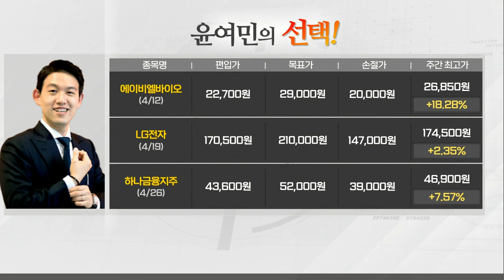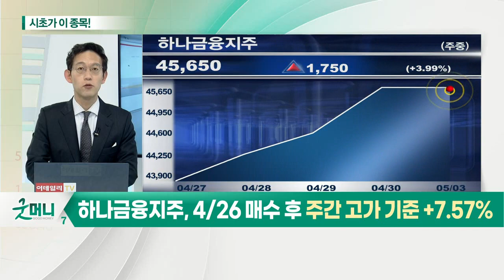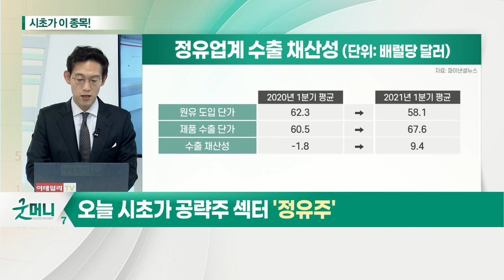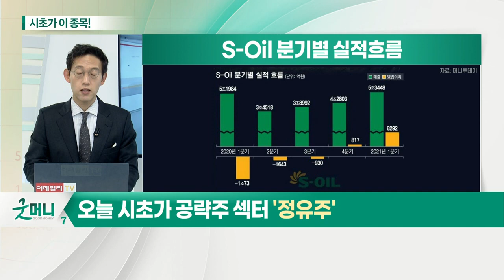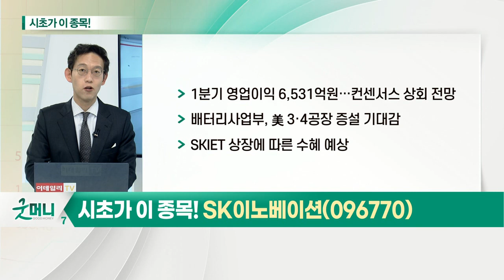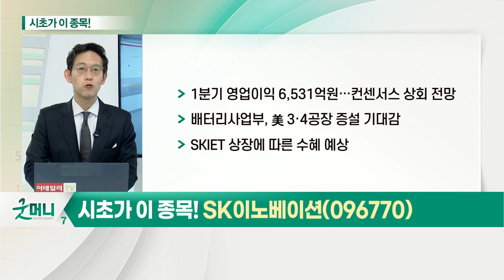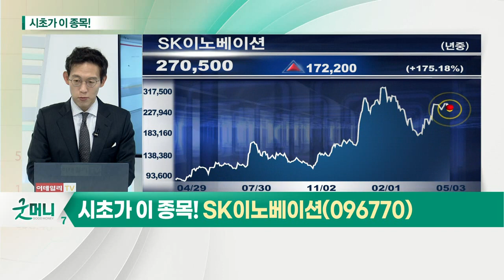SK이노베이션(096770)... 정유주_시초가에 이 종목 (20210503)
정유주... 정제마진 회복에 투자 매력 증가
- 정유사, 1분기 어닝서프라이즈 기록 중
- 1분기 수출채산성·정제마진 회복
- 국가별, 제품별 대응 전략 구사 필요

SK이노베이션(096770)... 실적 개선 수혜주
- 1분기 영업이익 6,531억원… 컨센서스 상회 전망
- 배터리사업부, 美 3·4공장 증설 기대감
- SKIET 상장에 따른 수혜 예상